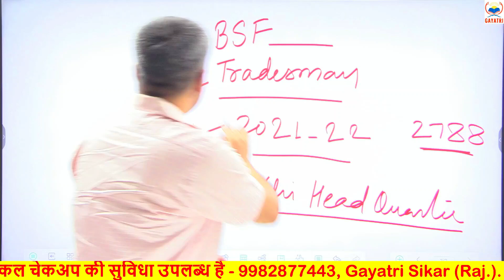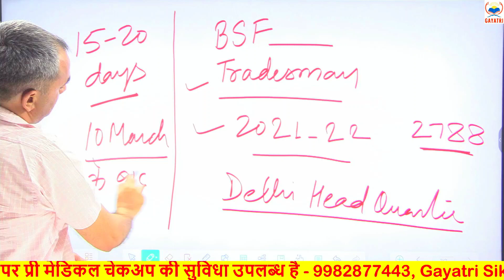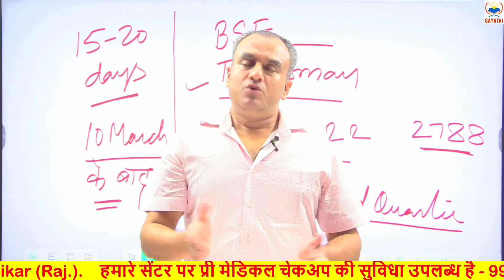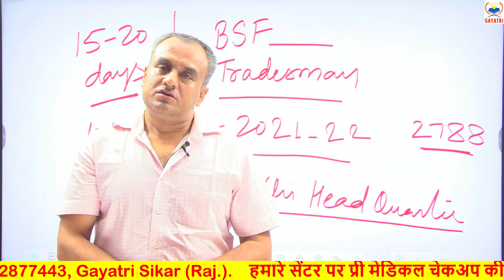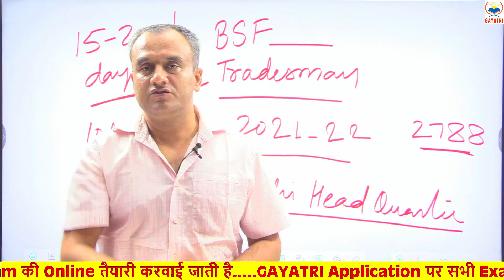BSF TRADESMAN 2021 2022 || RESULT UPDATE || कब आएगा रिजल्ट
हमारे चैनल का टेलीग्राम लिंक